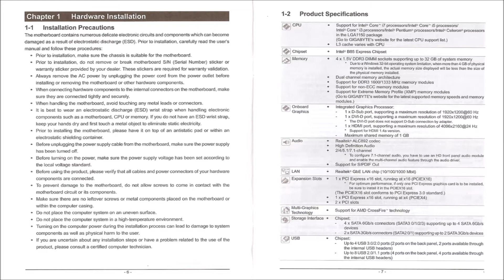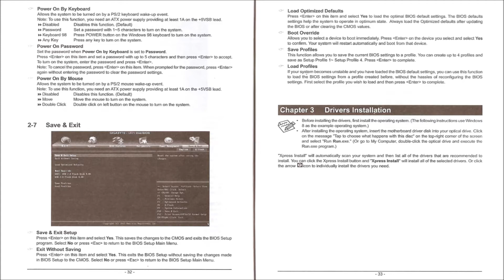MANUAL de MOTHERBOARD Gigabyte GA-B85M-D3H ✅ Especificaciones técnicas motherboard 👉 [100% original]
📕 En este video muestro el manual completo y original de la motherboard Gigabyte GA-B85M-D3H en su versión en 🇬🇧 inglés.